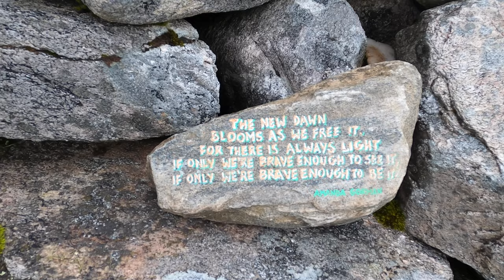Ben Hope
An ascent of Scotland's most Northernly Munro. Ben Hope 927m (3,041ft).

Starting at the limited parking spaces in Strathmore, the ascent starts a little wet and through slightly boggy terrain. You're presented with various small falls and plunge pools, which on better days would be a much welcome relief for the feet/body if a dip were to be had.

The going works it's way over the mass of the hill on the South side and gives a fairly gradual and short ascent to the summit. By Munro standards this is fairly straightforward and quick. As per the norm, conditions play a huge part in how difficult Munros are and on this day, albeit a little windy, conditions were great.

The summit is reached fairly promptly once up on the broad open top and the views around are staggering. Even on a day like I had where the cloud came and went, the view of the nearby lochs and lochans were spectacular. There is a small shelter made from summit rocks that protects well from Northern winds and is a suitable place for a bite to eat.

It's worthwhile mentioning that there is a decent 4G signal with Vodafone at the summit but the same cannot be said for the start/finish point.

I was up and down the mountain with videography and Luna playing in under 4 hours. Now, I understand this isn't a race but I was pushing a little but not excessively and I was quite well within my limits.

I didn't feel up for this at the start but absolutely felt great doing it. Always worthwhile persevering.

A Great Hike!

OS Explorer 447
Ben Hope, Ben Loyal and Kyle of Tongue